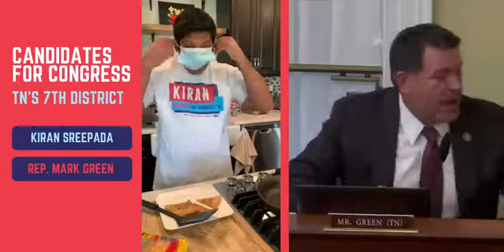Kiran Responds to Rep. Mark Green's Coronavirus Crisis Committee Video